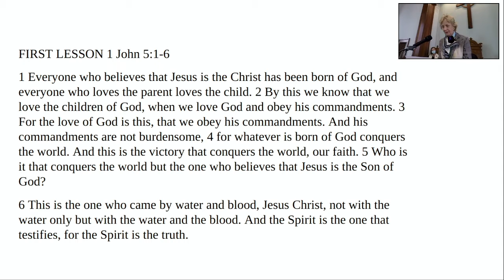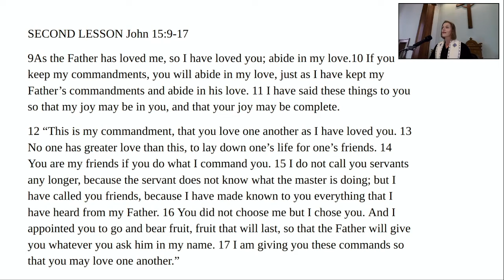Sunday Service Live